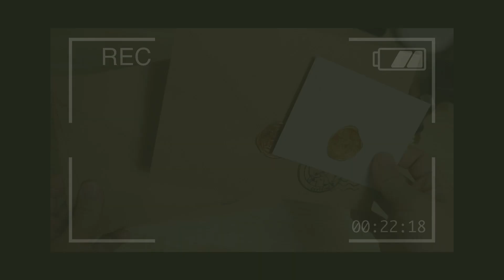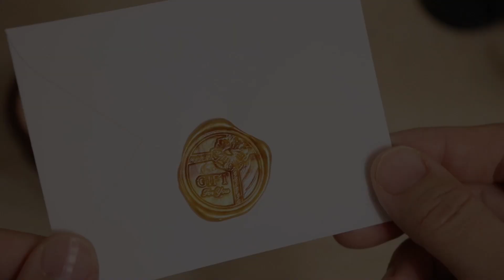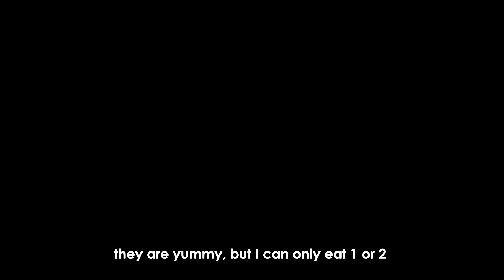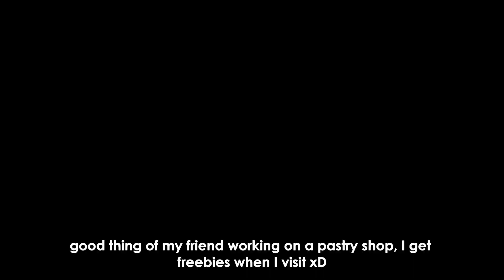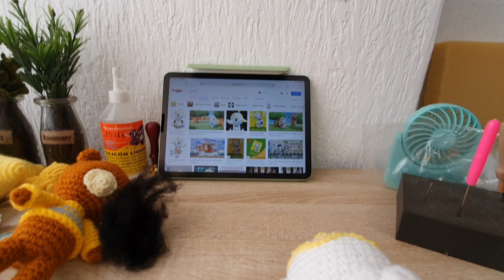Wax stamping everything I can, needle felting with me | Studio Vlog 14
Hello everybody! It has been a while since I made a Vlog, I had so much work to do, to the point I didn't record at all during 2 weeks lol
During this time I got as a gift a box of wax seals, and I got SO into them, I love them so much!
Also got the chance to record some of my needle felting videos, so you will be able to see a bit of behind the scenes of those videos!

Remember you can check out my work on different social medias!